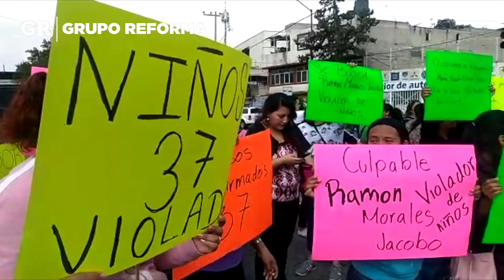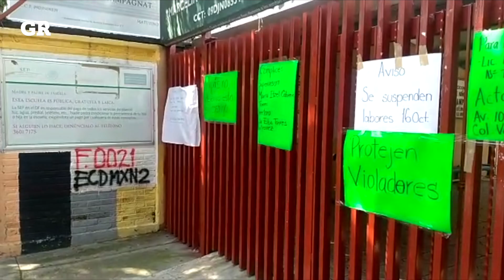Lo mejor de Justicia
El caso de Marco Antonio, el fuego de San Juanico, la pelea entre La Unión Tepito y la Fuerza Anti Unión son los sucesos más importantes de 2018.